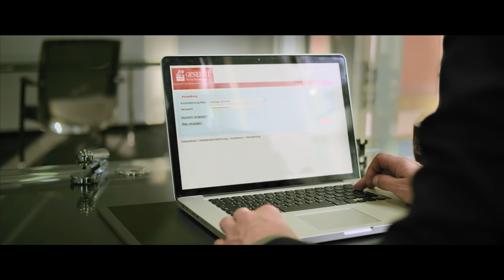Generali Matrix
Commercial for Generali based on the Matrix-Trilogy.
Director: Christopher Schlierf
DOP: Axel König
Producer: Bruno Fritzsche
3D: Boris Radev
Compositing: Benjamin Kratzin, Rober Wagner
Production Company: Fiction Films
Agency: FJR
Client: Generali
Shot on RED Epic